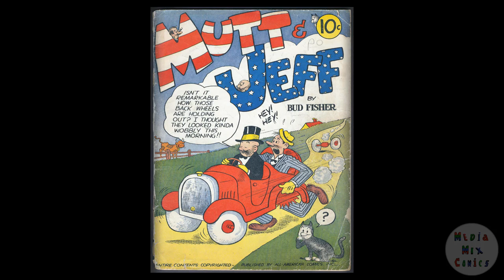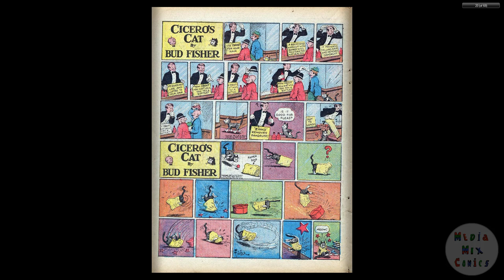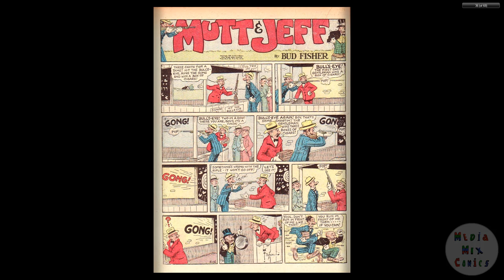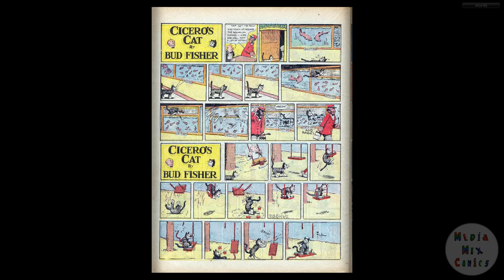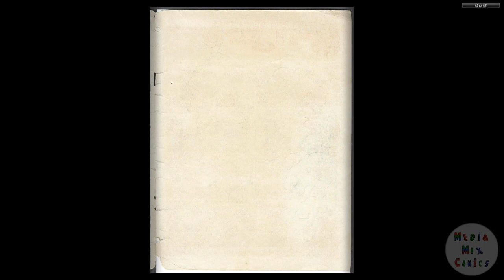DC CHRONOLOGY____00154 Mutt and Jeff 001 8 center pages added to make c2c